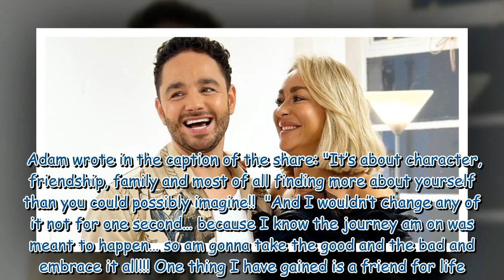Strictly's Adam Thomas gushes over Luba Mushtuk after joking about infamous curse